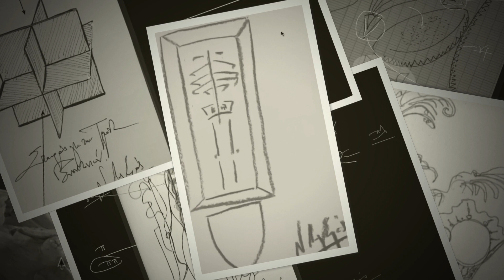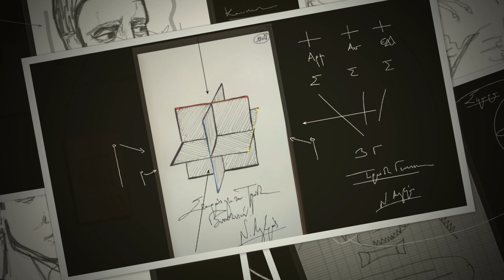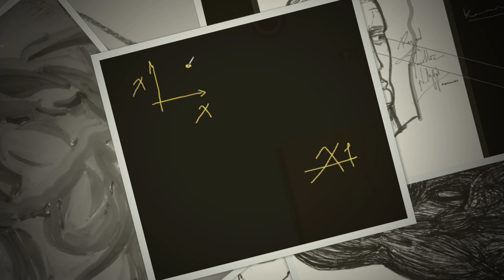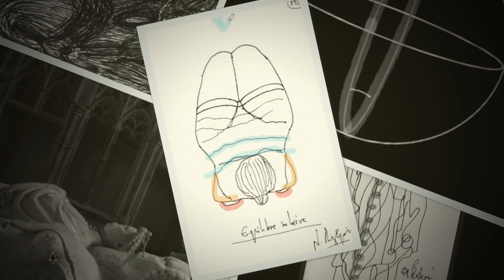Ν. Λυγερός: e-Μάθημα: Ανάλυση εικαστικών II. 01/11/2022